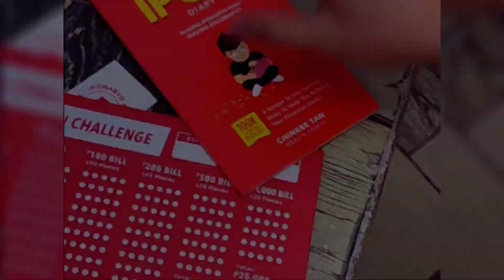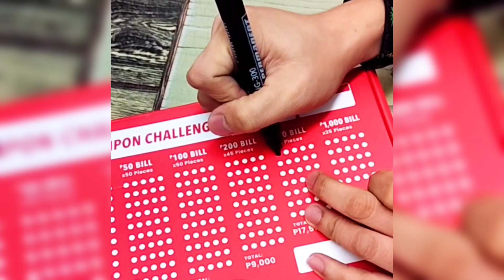Ipon Challenge 2023